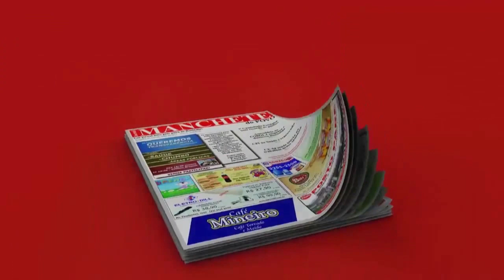PROCURADO POR ASSASSINATO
O delegado de Campina Grande do Sul, João Marcelo Renk Chagas, pede a divulgação de foto do suspeito por assassinato de uma mulher.
Ouça